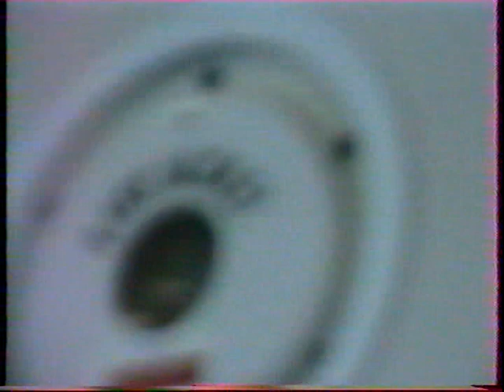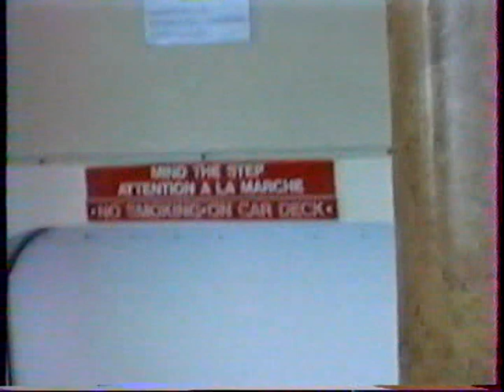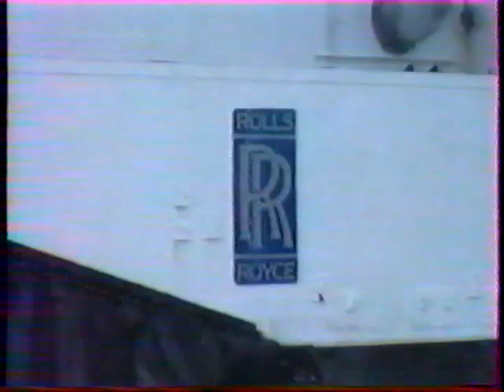JMF HOVERCRAFT HOVERSPEED VTS_05_1.VOB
Crossing the Channel from Calais to Dover
Traversée Calais - Douvres